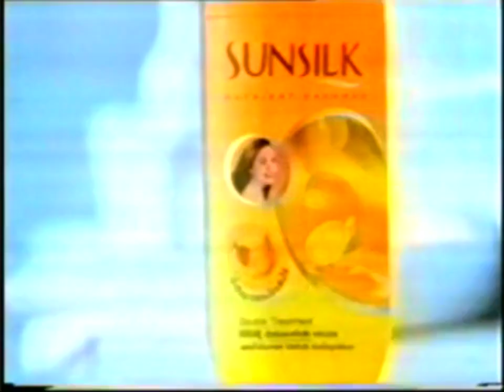Sunsilk Double Treatment "Damaged" 15s - Thailand, 2003